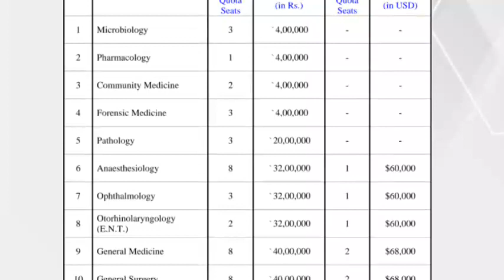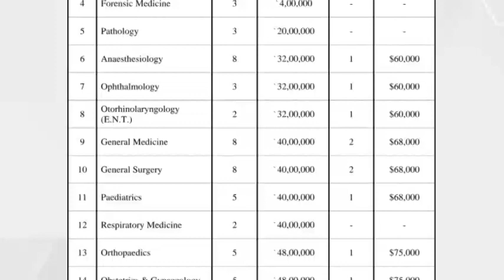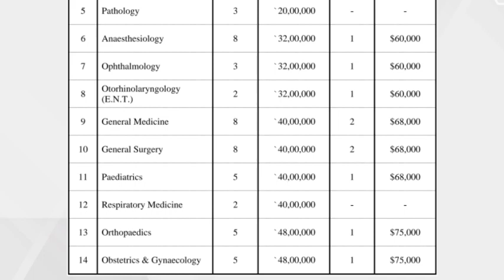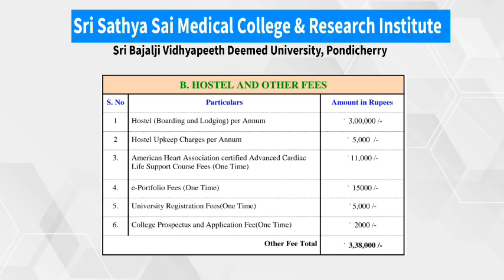Sri Sathya Sai Institute of medical Sciences, NEET PG Deemed University